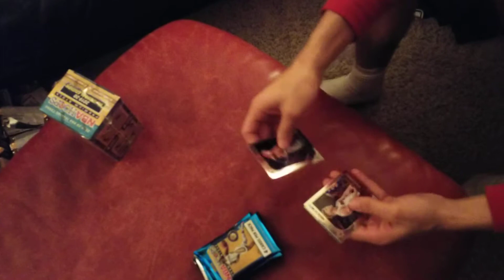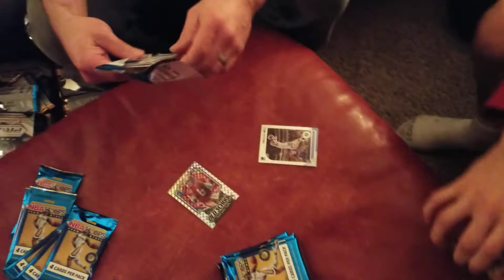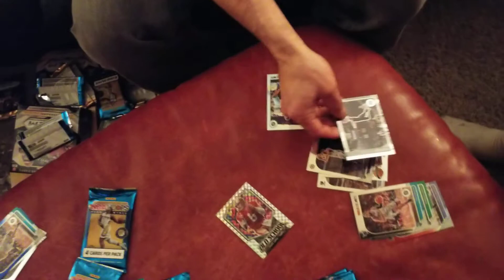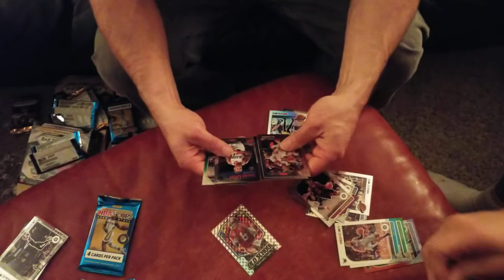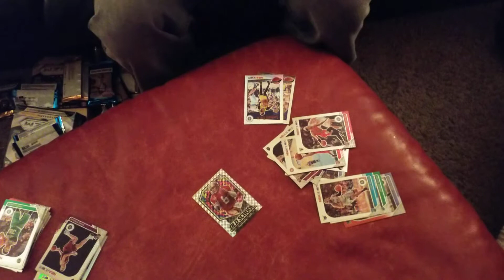2019-20 NBA HOOPS PREMIUM STOCK!! Basketball Box Opening. (small bet)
Premium Stock Basketball Box opening
if interested in any of the cards checkout our INSTAGRAM sports.cards_218
we do box breaks and sell singles team lots etc
comment your favorite card we pulled
thanks